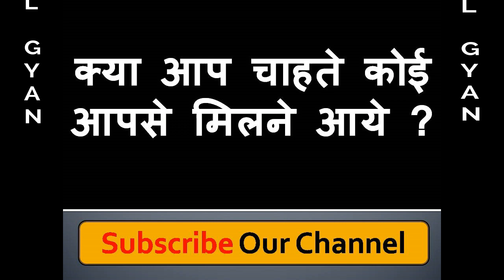यह पीला के सम्भोग - आप थक जाओगे पर वो नहीं थकेगी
नमश्कार